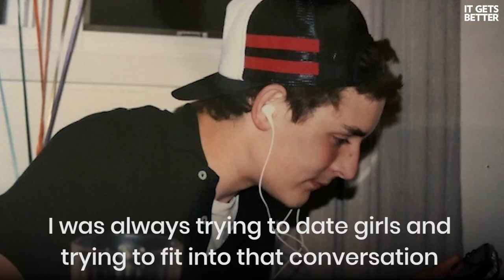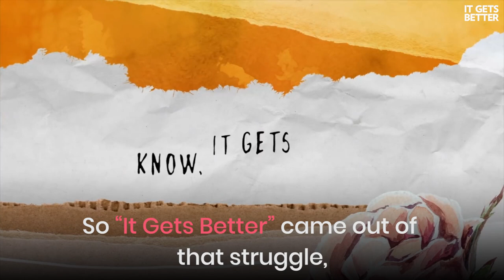GRiZ Is Here To Tell You That It Gets Better!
GRiZ sat down with It Gets Better to chat about feeling alone and the community he's found by being his authentic self!